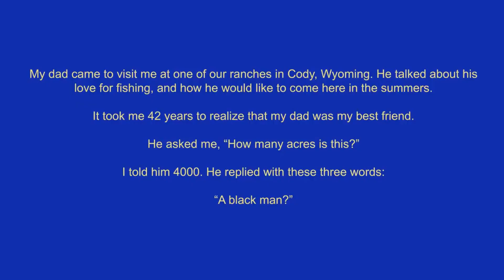Follow God.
best remix made yet